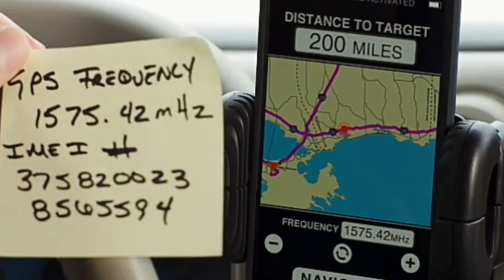Agente Suggs Arranja Um Carro Para Pegar Os Esquilos | Alvin e Os Esquilos 4: Na Estrada (2015) DUB